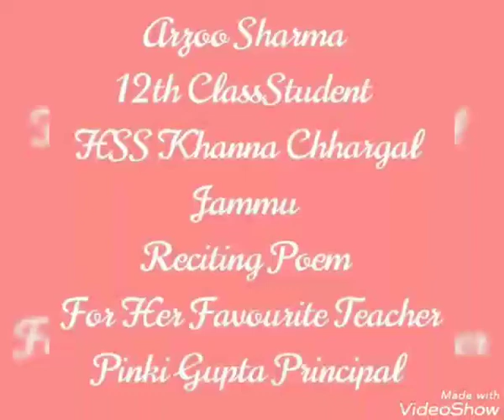Shikshak Parv celebrations In HSS Khanna Chhargal Jammu A Poem For Favourite Teacher Video Of Arzoo